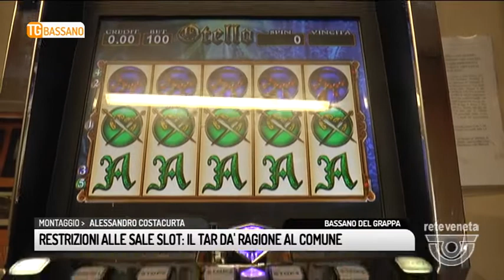TG BASSANO (18/04/2018) - RESTRIZIONI ALLE SALE SLOT: IL TAR DA’ RAGIONE AL COMUNE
TG BASSANO (mercoledì 18 aprile 2018) - Il comune riduce gli orari delle sale slot e il Tar questa volta gli dà ragione. Ricorderete l’ordinanza con cui, ad inizio anno, il sindaco Riccardo Poletto aveva dato un nuovo giro di vite contro il gioco d’azzardo, imponendo restrizioni alle sale slot e a tutti i locali dotati di apparecchi per il gioco. Immediato era arrivato il ricorso dei titolari ed oggi si è avuta notizia della sentenza. In sostanza, il comune ha ragione.
E sul fronte della lotta alla ludopatia, assicura il primo cittadino, Bassano continuerà su questa strada